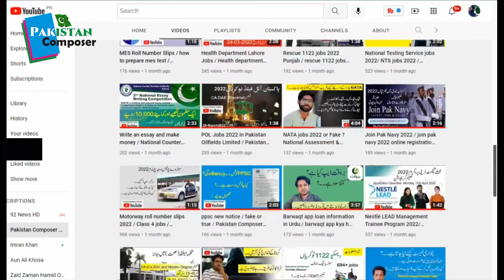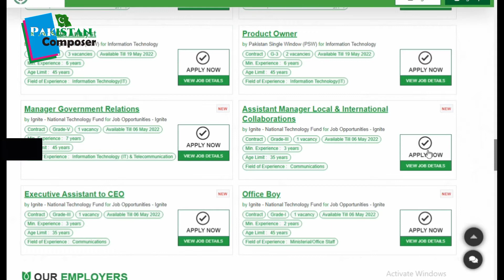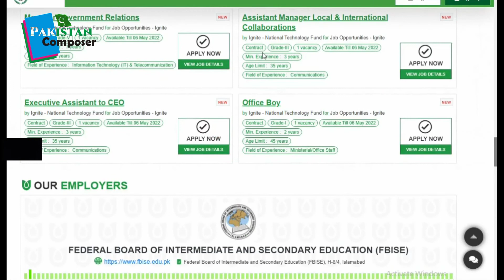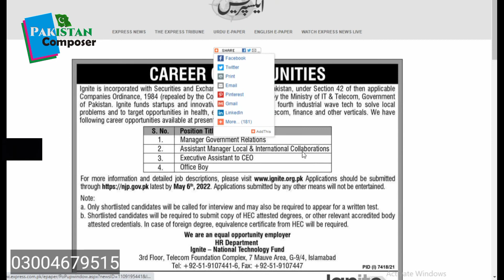Ministry of IT and Telecom jobs 2022 /Pakistan Composer jobs